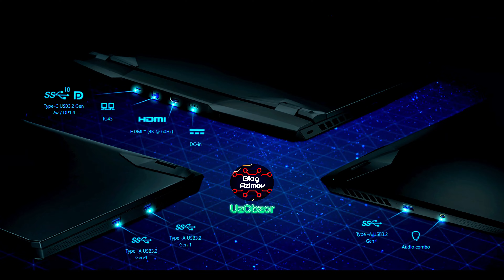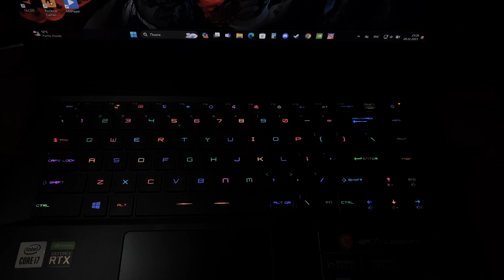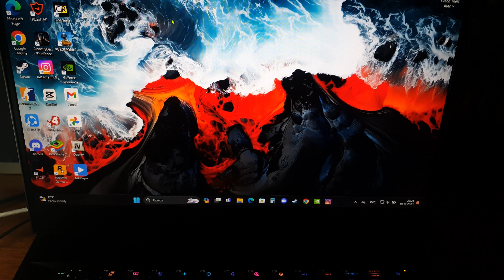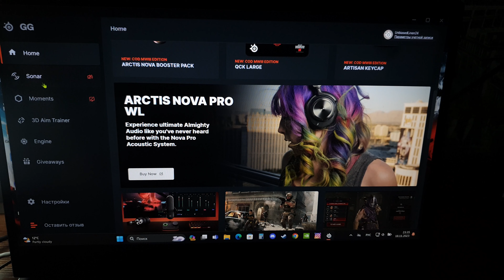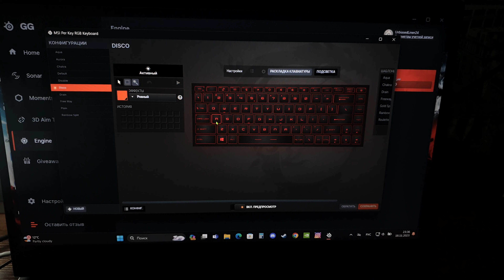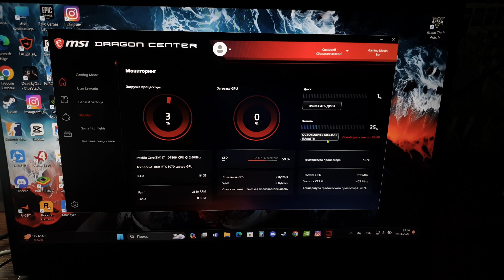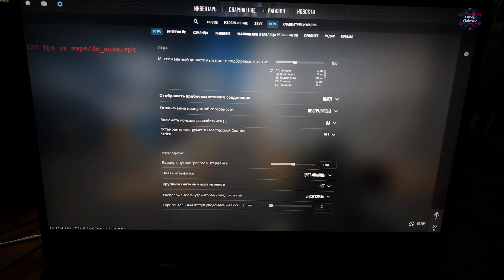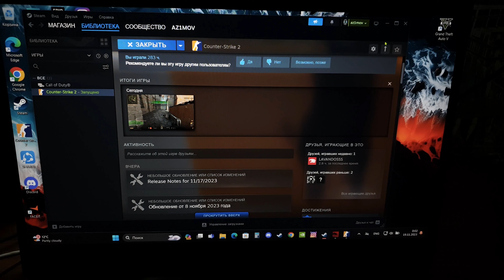MSI Leopard GP66 / 2024 yilga noutbuk ?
Obzor O'zbek tilida MSI Leopard GP66 sotibolishga arzidimi🤔
RTX 3070 INTEL i7 10th
2023/24 yilga noutbuk boladimi arzidimi
Vaqt codlari 👇
🔴Boshlanishi 00:05
💎Dizayn 00:24
🛡️Korpus material 00:35
🛠️Xarakteristika  1:20 minuta
🔌Razyomlari 2:03
‼️1 oydan keyin 2:16
❄️So'vutish tizimi 2:34
🛡️Lamborghiniga oxshidi 2:43
🎨RGB Klaviatura 3:28
🎨Steelseries RGB 05:27
⚙️FN bilan kombinatsiya knobkalari 06:21
🐉Dragon Center 7:35
🔋Batareya hizmati 8:27
🪫Gaming nout battery 9:11
🎮Game test CS2 09:29
🎮Game test GTA5 12:48
⚙️2023/24 YILga boladimi 19:26
⏮️O'bzo'r oxiri 19:57
⏮️Keyingi o'bzo'r nima haqida bolishini hohlisila 20:10

Harxil savol javobla va jonli efirlani otkazvormaslik uchun
Instagramm Accountmga obuna bolin @java_7_

🛑Sifatli kontent bo'lishiga hissa qo‘shing:
HUMO; 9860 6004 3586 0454 AZIMOV JAVOHIR

❣Layk bosin, 💬Izoh qoldirin VA keyingi videoda qaysi Smartfonni korishi hohlisiz